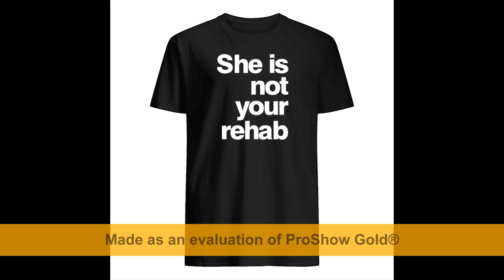Dwayne Johnson Black She is not your rehdb t shirt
Dwayne Johnson Black She is not your rehdb t shirt sweatshirt, t-shirt, hoodie, ladies tee, sweater,…available.